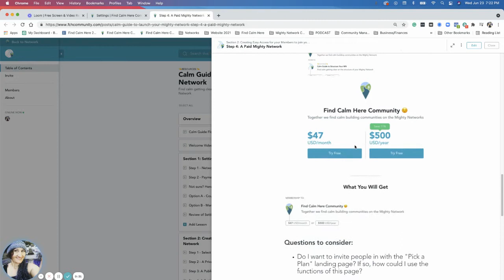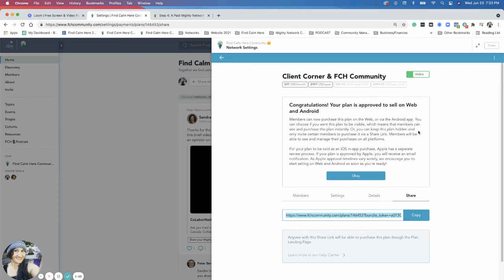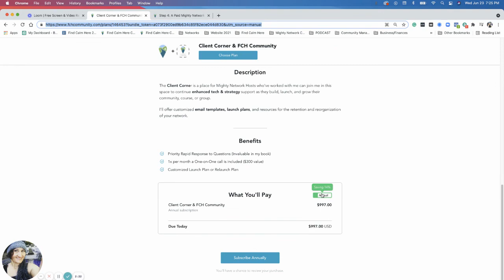Setting up a Paid Mighty Network (Option B)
This is an introduction to the Calm Guide to help Mighty Network Hosts get clear on a structure for launching a  Mighty Network.

The Find Calm Here Community closed in 2022, and Deb is now writing a book based on her experience working with over 50 community builders.

The new book, Creator to Community Builder, will be available in the Fall of 2023.